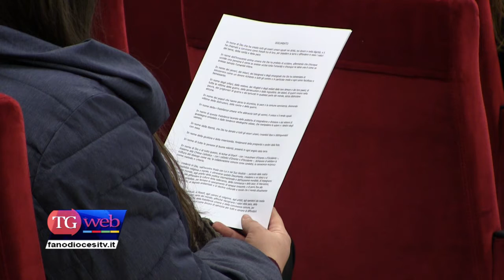Giornata di Metropolia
In occasione della Settimana di Preghiera per l'Unità dei Cristiani, giovedì 23 gennaio, al Centro Pastorale Diocesano di Fano, si è tenuta la Giornata di Metropolia